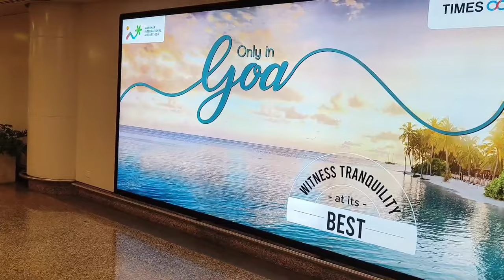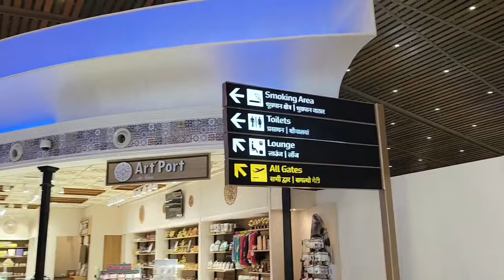An Emotional Journey From Kolkata To Abu Dhabi | Dedicated To All Indian's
Your Queries -

Hello Friend's,

Aaj Ka Mera Vlog hai Kolkata Se Abu Dhabi mere safar Ka, main jaa Raha hun Job ke liye apni family se door apne desh se door, bas Kuch meethi aur Pyari Yaadon ke sahare, aap Sabse request hai ki mujhe support Karen aur meri family ko apni Duaon me yaad rakhen, aur please mere vlog ko poora dekhen aur agar mera Vlog pasand aaye to please mere channel ko subscribe Karen aur meri video ko like Comments and share karna na bhoolen.

Aap Sab Ka Thanks Is Pyar Ke Liye |